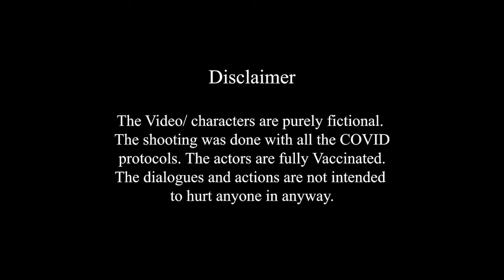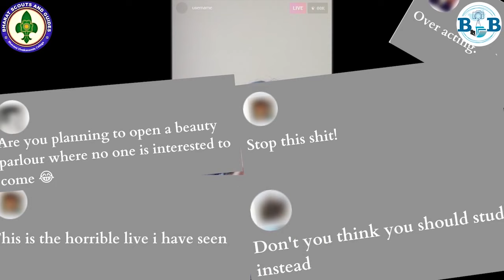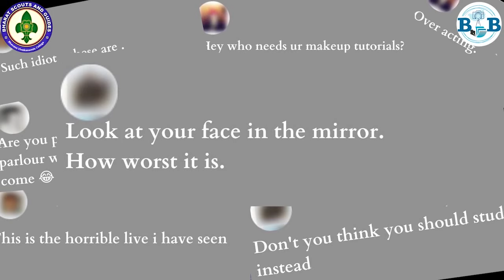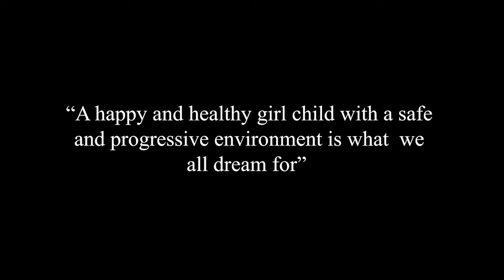National Girl Child Day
This video was shot for the sole purpose of encouraging and empowering girl children as they are the pride and future of the nation. Empowering your girl child means empowering your future, hope this video reaches all classes of society with greetings., happiness and joy of a girl child.
The Bharat Scouts and Guides of Vivekananda and Sarada Devi unit collaborated with Bhavan's Bytes to raise awareness of National Girl Child Day.

Concept Design by: Dr. Seema Ghosh, Co-ordinator, Faculty of Arts, Bhavans Vivekananda College, Sainikpuri.
Ishitha Lanka
Col. Lanka Srinivas